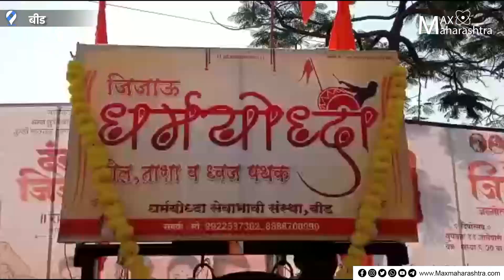जिजाऊ जयंतीच्या जल्लोषात न्हाऊन निघाले बीड!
बीडमध्ये राष्ट्रमाता जिजाऊ जयंतीचा जल्लोष सुरु आहे.आमचे प्रतिनिधी हरिदास तावरे यांनी थेट मिरवणुकीतुन घेतलेला आढावा…